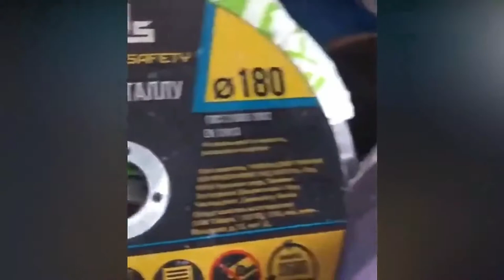Bad Day work and funny video | Crazy Funny People | Close Calls! | Fails & Wins Compilation 2021